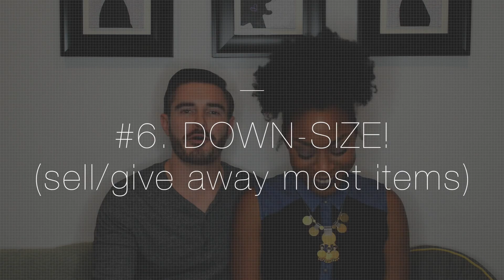Top 10 Tips When Moving To NYC | PT 2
Hey Everyone!! Thanks for stopping by!

*** THUMBS UP if you like our new editing style!!! ***

We hope you guys enjoy this video! We've been living in NYC for almost 4 months now and we've learned so much!! Sheena is a NY native, however, we had a lot of new challenges that we had to conquer together. This video is just a compilation of our top 10 tips that we've picked up since moving here. ❤️❤️❤️❤️

Check out Reynaldo Cruz as well
RentHop Rental Listings:

*Tell them we sent ya!

Our Relationship Facts:

• We've been together for about 7.5 years!
• We're engaged! 💍(Since Sept 2014)
• There are plans for a marriage ceremony, but we're saving up for that so no exact date. (Again, we're untraditional lol)
• No children yet, but we plan to have a little one down the road. 🐣
• We met in Atlanta GA, and now reside in NYC!

** If you have more personal questions send those over to our email provided below! :-)

Thanks again for all of the love and support! You guys truly are amazing and remind us that there are still tons of awesome people out there in the world to connect and share with!

Ciao!

MNEK x Disclosure - White Noise (XYconstant Remix)

• Maker Studio Partners •